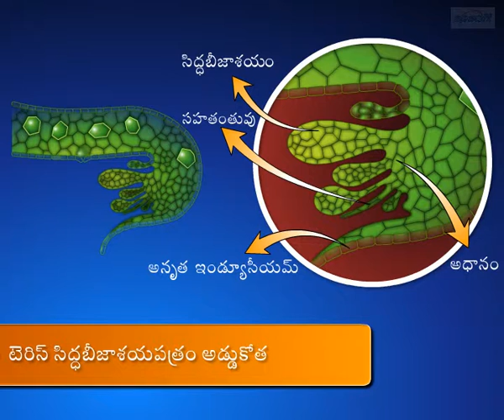Pteris – Part 2